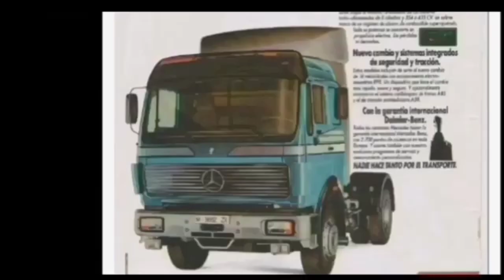Mercedes NG - SK - Actros teil T.I.R 1984 - 2024